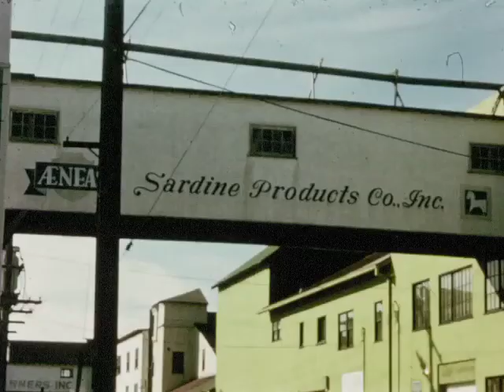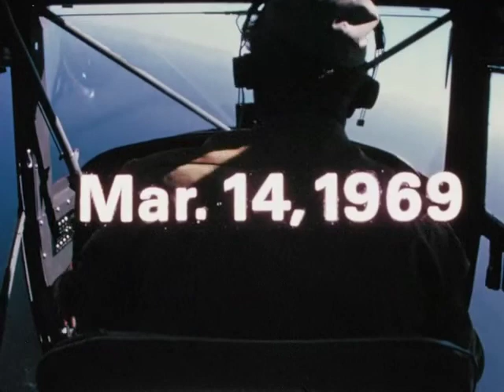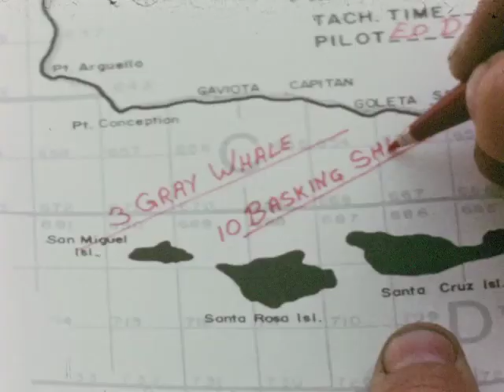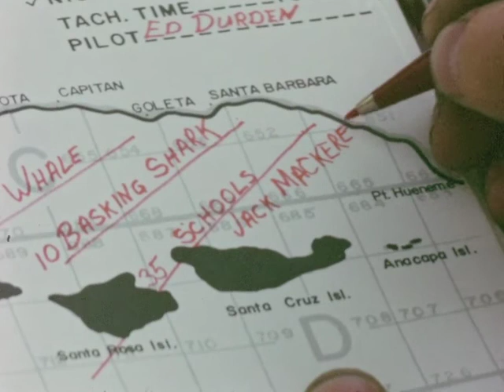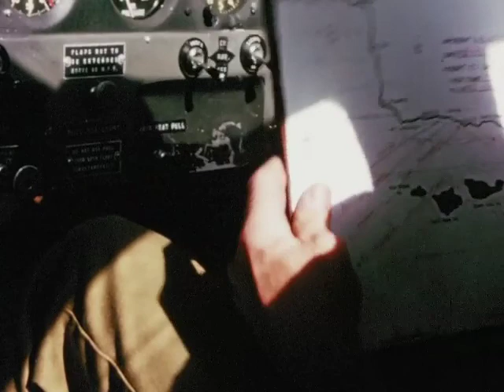Shadows in the Ocean - Educational Film by Ed and Kent Durden about the Santa Barbara Coast, 1970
Warning:  there are some pretty graphic images during the film of the hunting of, killing, and processing of sharks.

Shadows in the Ocean is an independent educational and environmental film about the area around the Santa Barbara Coast and the results that pollution took on the area and the wildlife and the work in 1969 to clean it up.

The film was made by Ed Durden and Kent Durden for Palisades FIlms. Ed Durden is the pilot and ran a commercial fish spotting business for a long time.

You can find out more about Ed and Kent on this channel and by visiting giftsofaneagle.com.